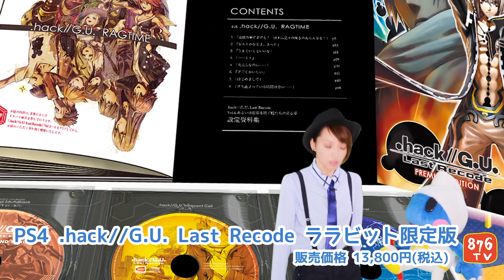オンラインの世界にどっぷり3部作【ララビットステーション】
アイドルマスターシンデレラガールズ（デレマス）の速水奏 役をつとめる名探偵 飯田友子（王子）を迎えアナホッタとともにバンダイナムコの通販サイト「ララビット」のお得な情報を調査します！毎週木曜日配信。

PS4 .hack//G.U. Last Recode　ララビット限定版
「.hack」シリーズ15周年記念作品。
PS2で発売された「.hack//G.U.」シリーズ（Vol.1～3）がHDリマスターとなってよみがえる！

▼超美麗！写真テクニックとブルーレイ765プロ情報

▼アイドルマスター限定イベントグッズを調査せよ！

【ララビットステーションの動画はコチラ】

みんなララビットに会員登録してね!

876TV(ばんなむてぃーびぃー)では、「オリジナル」「ゲーム実況」「タイトルコラボ」の3カテゴリーを切り口としたゲームの枠に捉われないエンターテイメント溢れる動画をお届けします！！

▼876TV公式Instagramも更新中！

▼876TVとは？